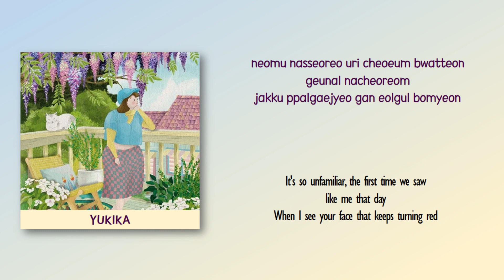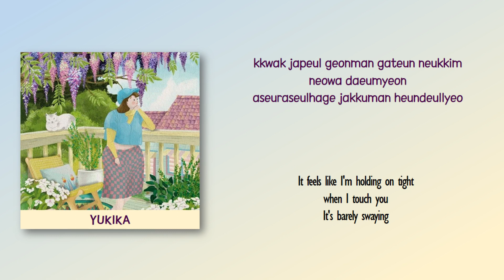YUKIKA (유키카) – Scent (향기) [Color_Coded_Rom|Eng Lyrics]